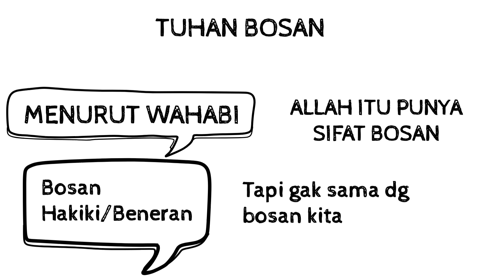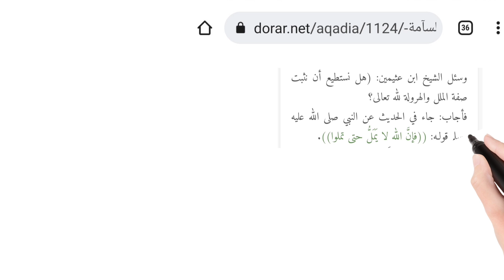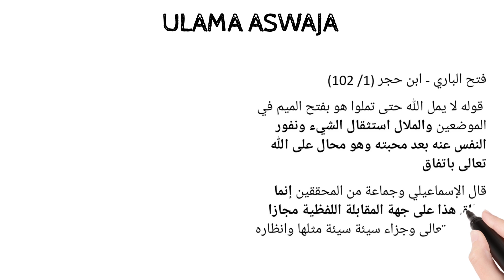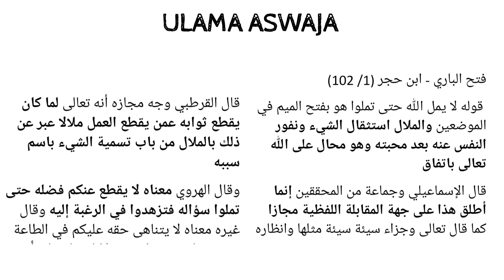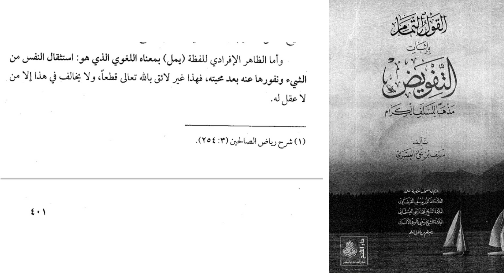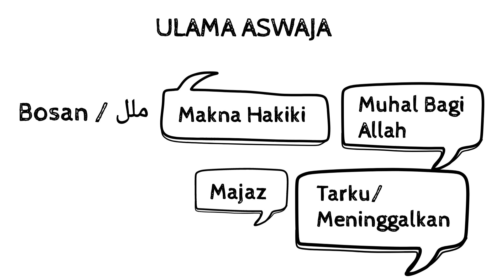INNALILLAH! MUJASSIMAH DOLALAH - JIKA KAUM W4HABI BOSAN MAKA TUHAN MEREKA IKUT BOSAN